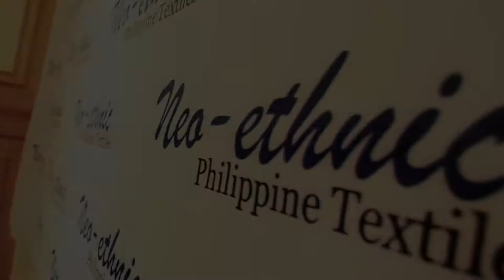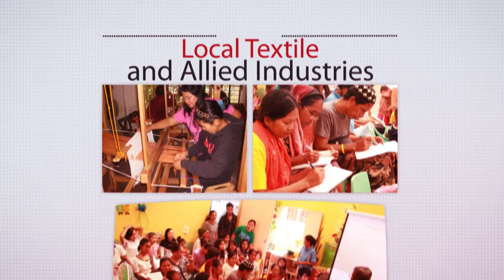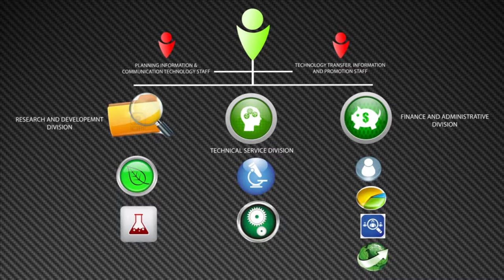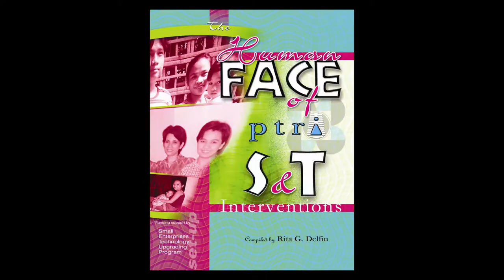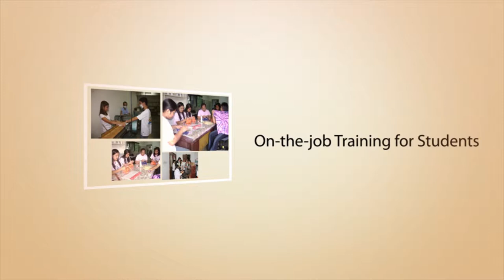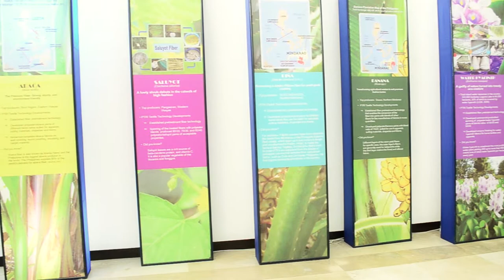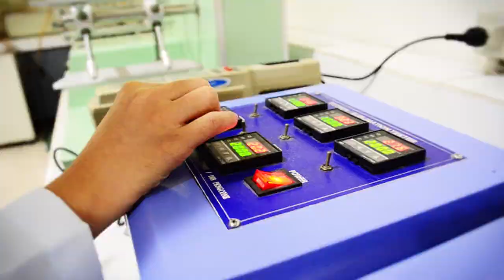1st Draft For Preview